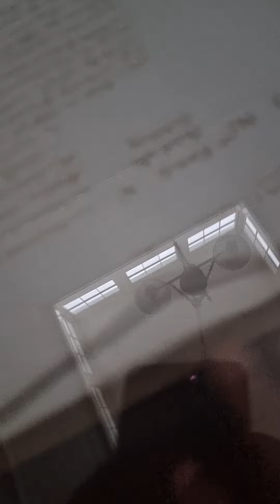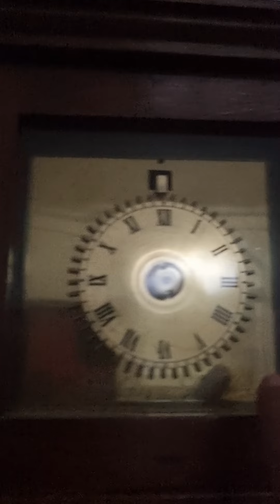VIP jail port Arthur historic sites